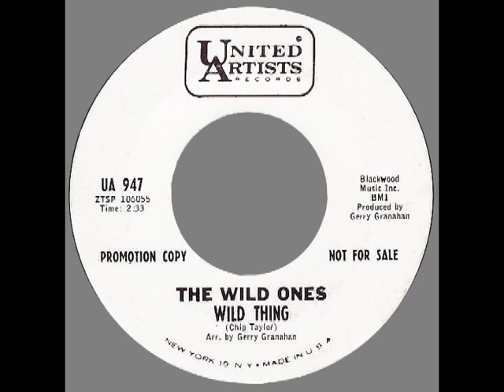Wild Ones – “Wild Thing” (UA) 1965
Written by Chip Taylor. Arranged and produced by Gerry Granahan.
The original version of a song that became a #2 hit for the Troggs in the UK and then a #1 hit in the US. The writer, Chip Taylor, who is the brother of Jon Voight, also wrote “Angel Of The Morning” for Merilee Rush.
The Wild Ones had a residency at the New York club, Arthur, operated by Sybil Christopher, the wife of group member, Jordan Christopher. They cut an LP, “The Arthur Sound”, consisting mostly of covers of hits of the day.